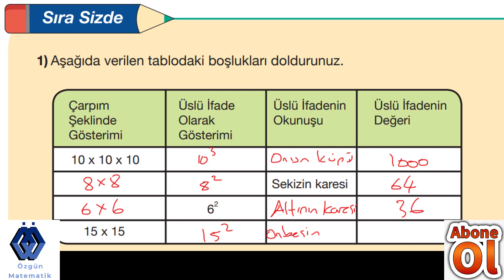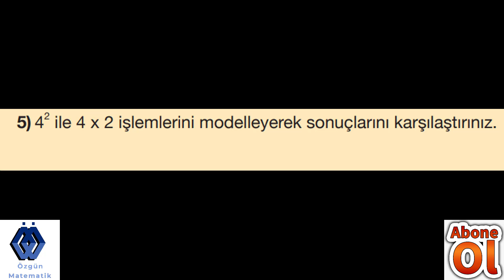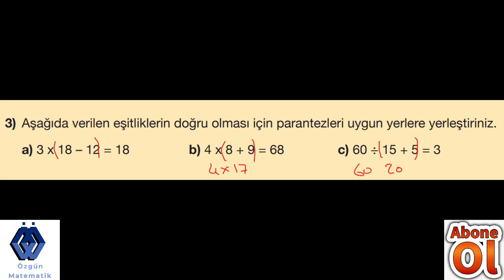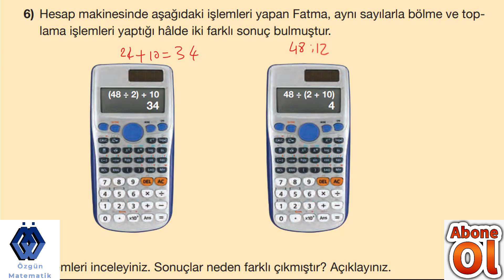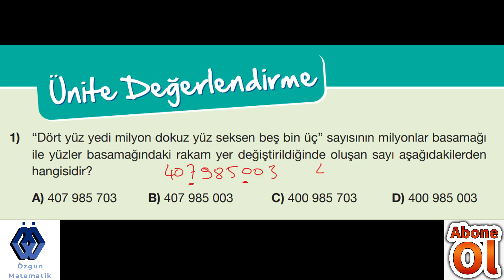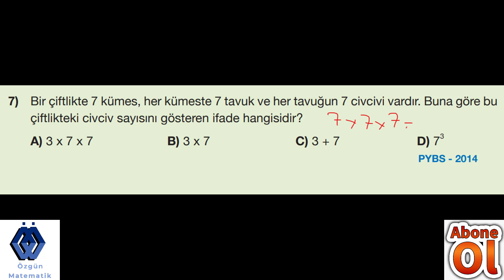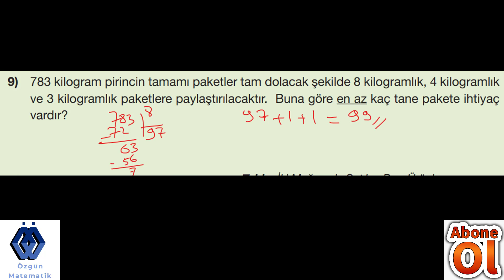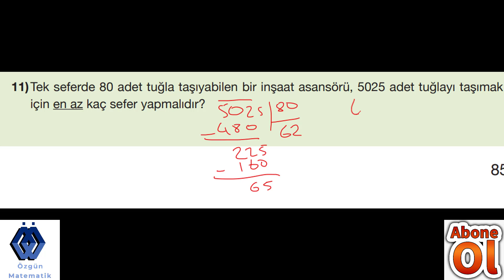5. SINIF MATEMATİK 1. ÜNİTE DOĞAL SAYILARLA İŞLEMLER KONUSU SIRA SİZDE SORULARININ ÇÖZÜMLERİ